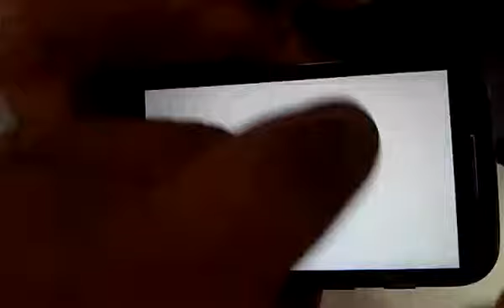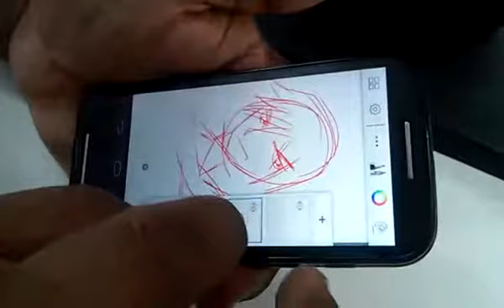Desenhando no celular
Cleristondrawing's